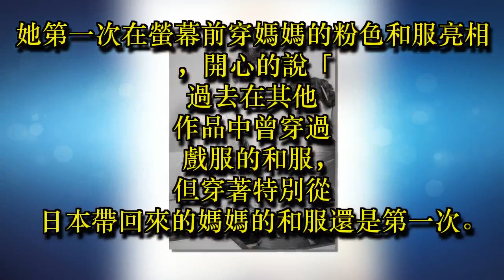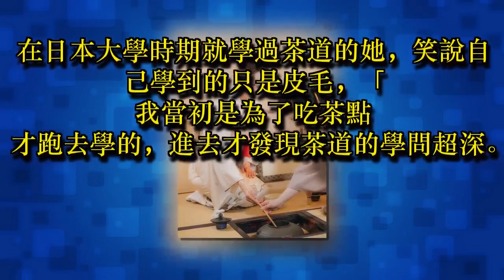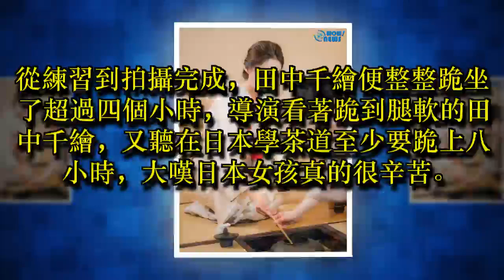田中千繪穿媽媽的和服拍茶道戲 一拍四小時跪到腿軟